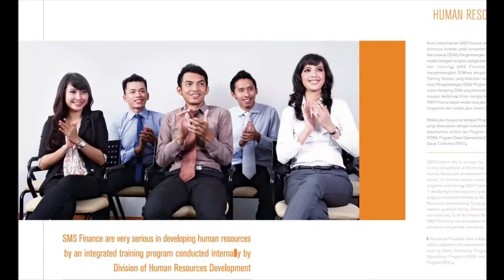COBA BELANJA LENSA SONY 28-70MM OSS dan ADAPTER LENSA OM to NEX | Nyoba Kamera Sony AX40 4K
Kali ini Video yang ditayangkan adalah saat sedang borong belanja lensa pengganti lensa kit dengan yang lebih Zoom dan membeli adapter lensa Olympus analog OM to Nex ke Body Sony Mirrorless.

semoga dapat menginspirasi.

apabila ada pertanyaan tentang Fotografi, ataupun ingin tahu lebih mendalam mengenai suatu tehnik fOTO, dapat ditanyakan melalui Comment di bawah.

menggunakan
Kamera Sony AX40 4K
Mic Samson C03
Zoom H6

Song from YouTube Library

and from Dawn Kumara Copyrighted

NANTIKAN PENAYANGAN BERIKUTNYA DI CHANNEL INI

Untuk pelatihan khusus / privat mengenai Fotografi dapat menghubungi